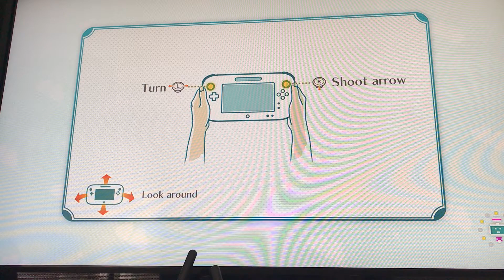Mm&b 19th anniversary Week - 1